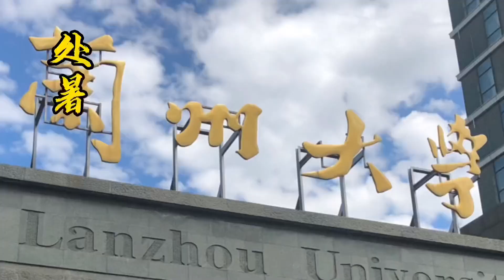二十四节气里的兰州大学Lanzhou University in the twenty-four solar terms